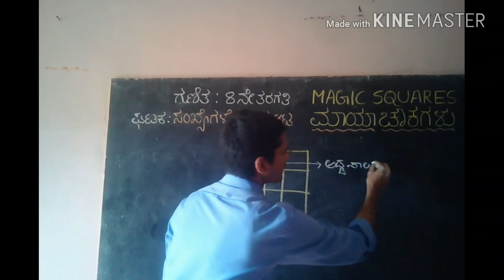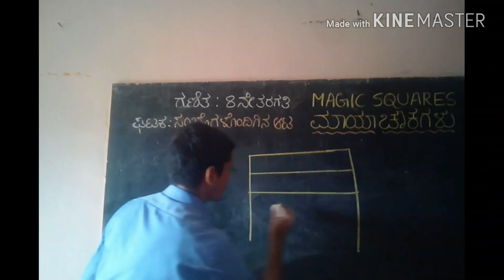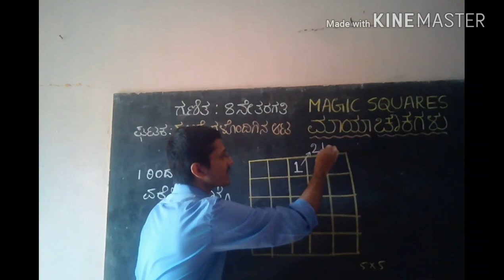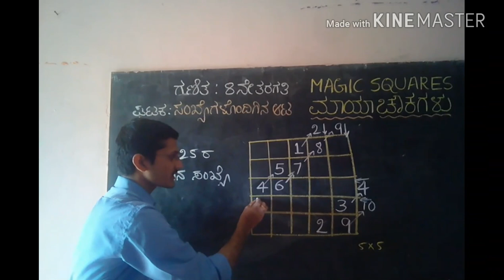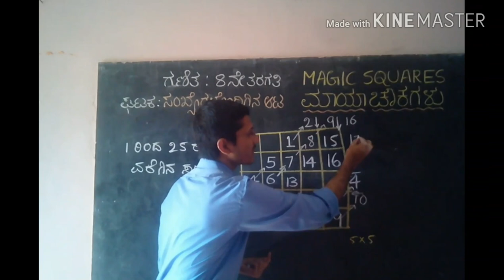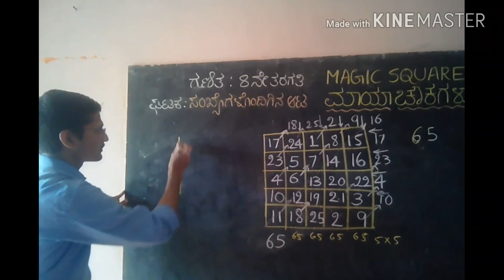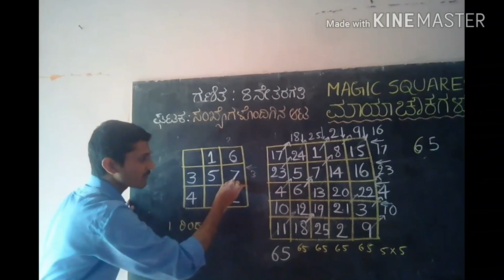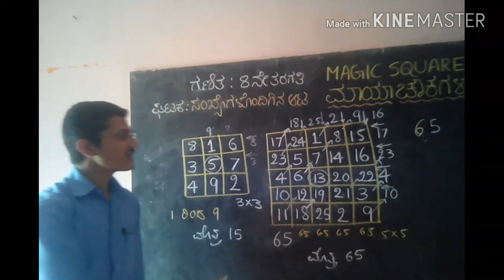Magic Squares 5x5 & 3x3 ಮಾಯಾ ಚೌಕ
ಎಂಟನೆಯ ವರ್ಗ ಅಧ್ಯಾಯ 1
ಸಂಖ್ಯೆಗಳೊಂದಿಗೆ ಆಟ
ನಿಯಮಗಳ ಪ್ರಕಾರ 5x5 & 3x3 ಮಾಯಾ ಚೌಕವನ್ನು ಹೇಗೆ ನಿರ್ಮಿಸುವುದು?
ದಯವಿಟ್ಟು ಈ ವೀಡಿಯೊವನ್ನು ವೀಕ್ಷಿಸಿ